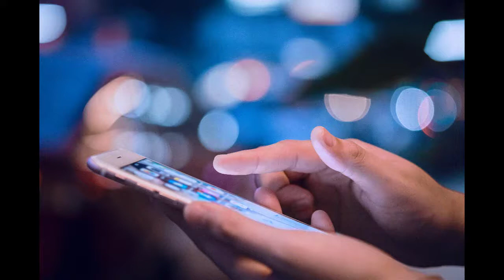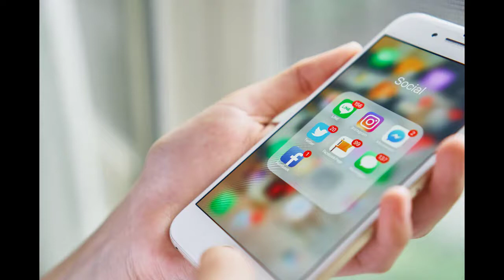O que fazer para conseguir desconto na Vivo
Se você utiliza algum dos produtos da empresa, ele pode ser útil.

Antes de negociar um desconto, procure também avaliar todos os seus gastos e veja quais podem ser eliminados, principalmente nos tempos mais difíceis.